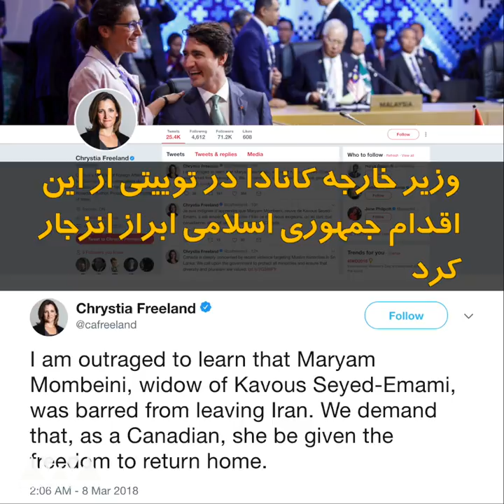همسر کاووس سید امامی ممنوع الخروج شد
ماموران امنیتی با ضبط پاسپورت مریم ممبینی، همسر کاووس سید امامی، به او اجازه خروج از ایران را ندادند. کاووس سید امامی، فعال محیط زیست، به اتهام جاسوسی دستگیر و پس از دو هفته اعلام شد در زندان «خودکشی» کرده. مریم ممبینی، شهروند ایرانی-کانادایی است و با دو پسر خود راهی کانادا بود. وزیر خارجه کانادا در توییتی از این اقدام جمهوری اسلامی ابراز انزجار کرد. خانواده سیدامامی می‌گویند این یک تاکتیک فشار است تا فرزندانش سید امامی در کانادا سکوت کنند. رامین سید امامی با انتشار نامه‌ای گفت که آن‌ها از زمان فوت پدرشان تحت فشار و ارعاب دایمی بوده‌اند.